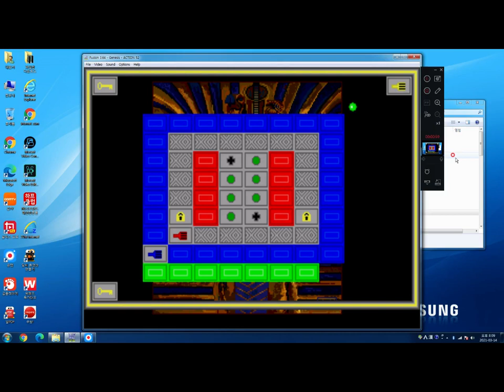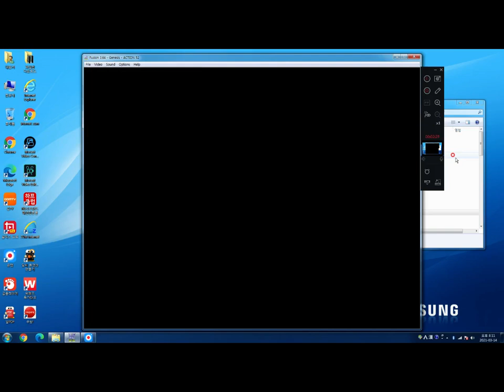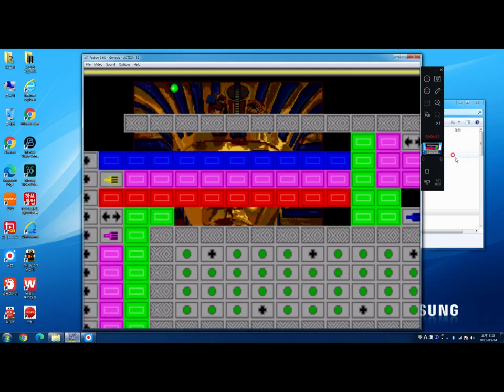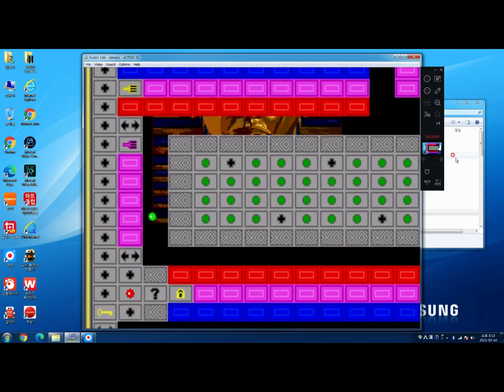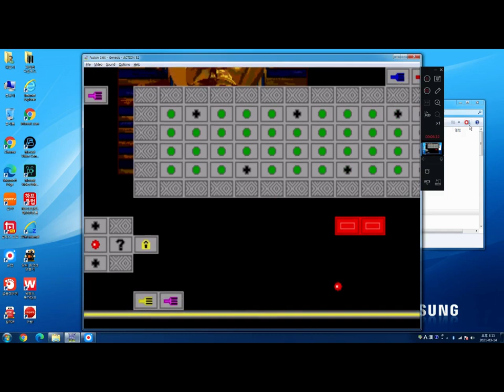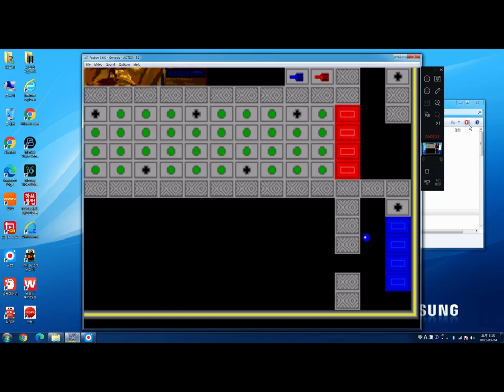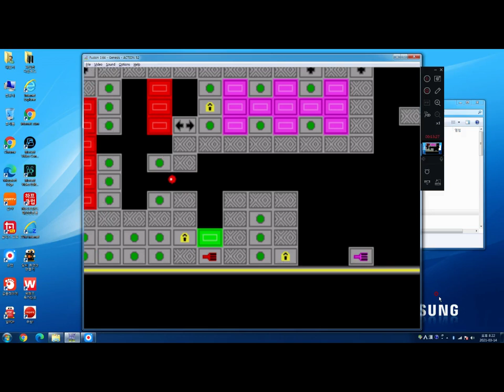Action 52 Genesis Bonkers Longplay - 1 (1/3)